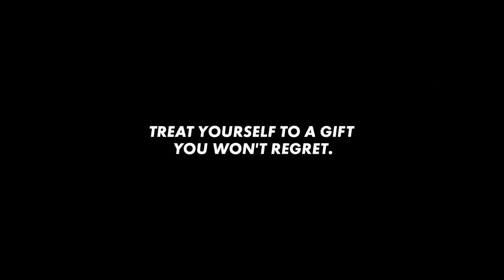Ads You Must See - November 20